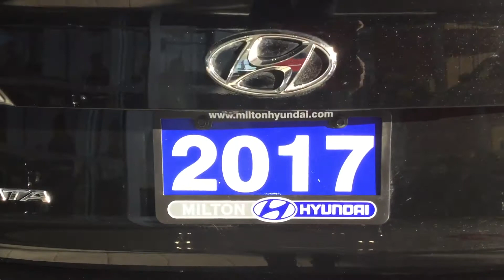2017 Sonata Hybrid Limited - Milton Hyundai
**ACCIDENT FREE**PREVIOUS RENTAL**Inspected and certified by our experienced technicians, this 2017 Hyundai Sonata Hybrid Limited has logged 26,670 km. EQUIPPED WITH PANORAMIC SUNROOF, NAVIGATION, HEATED SEATS, AIR CONDITIONING, POWER WINDOWS, POWER LOCKS, POWER MIRRORS, FOG LIGHTS, ALLOY WHEELS, CLIMATE CONTROL, KEYLESS ENTRY, BACK UP CAMERA, TELESCOPIC AND TILT STEERING WHEEL, BLUETOOTH, CRUISE CONTROL AND MUCH MORE!!! 30 day/2,500km exchange policy. Plus tax & licensing.

FREE CARPROOF REPORT, 1 FREE OIL CHANGE & ENROLLMENT IN OUR AUTO REWARDS PROGRAM!! FULLY CERTIFIED!!

WHY PURCHASE WITH MILTON HYUNDAI?

- 30 DAY LIMITED COMPREHENSIVE MECHANICAL WARRANTY
- 30 DAY OR 2,500KMS VEHICLE EXCHANGE PRIVILEGE
- BALANCE OF REMAINING MANUFACTURER WARRANTY
- FREE CARPROOF REPORT
- ENROLLMENT IN OUR EXCLUSIVE AUTO REWARDS PROGRAM
- FREE CAR WASHES WITH SERVICING
- 125 MULTI-POINT INSPECTION
- LOST KEY RETURN SERVICE
- 1ST FREE OIL CHANGE
- SHUTTLE SERVICE
- PRIORITY SERVICE SCHEDULING
- GO-TRAIN EXPRESS SERVICE

- We are conveniently located off the 401 in Milton just minutes from Burlington, Oakville, Hamilton, Waterdown, Campbellville, Carlisle, Cambridge, Guelph, Kitchener, Waterloo, Georgetown, Halton Hills, Acton, Mississauga, Etobicoke, Brampton and the rest of the GTA!!